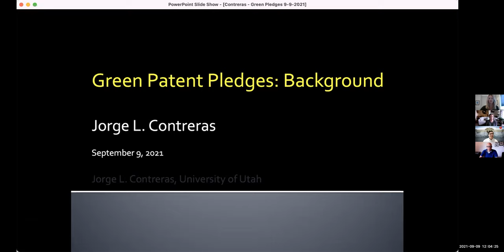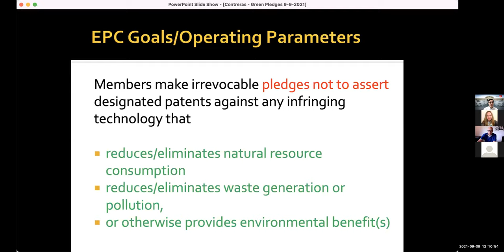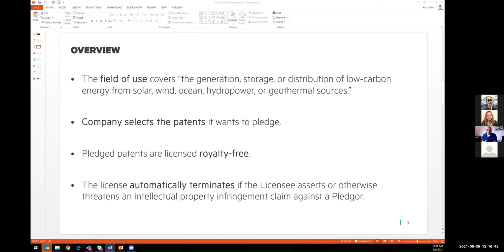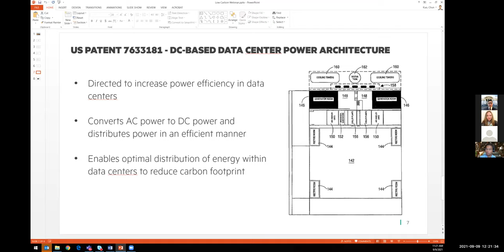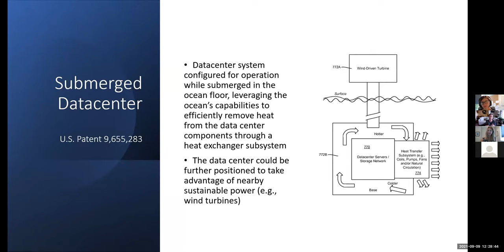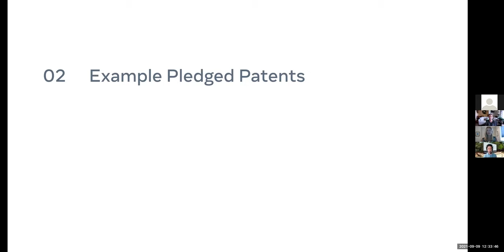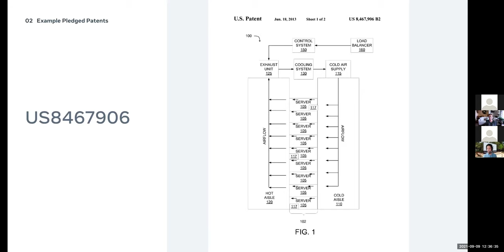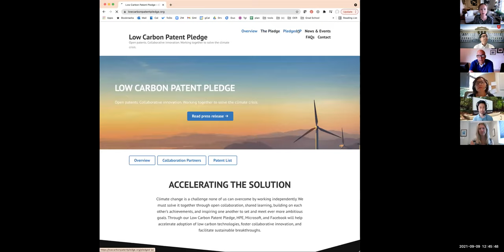The Low Carbon Patent Pledge - A Tool for Combating Climate Change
The Program on Information Justice and Intellectual Property (PIJIP) at American University Washington College of Law is pleased to announce that effective August 4th, 2021, it has assumed stewardship of the Low-Carbon Patent Pledge (lowcarbonpatentpledge.org). Helios IP is endorsing the Low-Carbon Patent Pledge and provides their IP Tools solution for visitors to view details of the pledged patents.

The Low-Carbon Patent Pledge was launched on Earth Day, April 22, 2021 by Hewlett Packard Enterprise, Microsoft, and Facebook. The Pledge comes amid warnings from the global scientific community that breakthrough technologies will be vital to cutting emissions fast enough to avert climate disaster. Roughly half the reductions needed to achieve net-zero emissions by 2050 require technologies that are not yet commercially available, according to the International Energy Agency. The World Economic Forum is supporting the Pledge as it demonstrates the role of technology and innovation in pursuit of sustainability and net zero goals.

More than 400 patents have been pledged so far. The list of patents and other details are available at lowcarbonpatentpledge.org. The pledge is designed to grow as companies add more patents and more companies from different industries make the pledge.